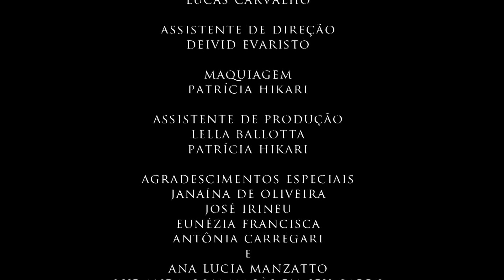[Festival Literatura em Vídeo 2012] O crime do Padre Amaro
Produção finalista do Festival Literatura em Vídeo 2012 e destaque por Melhor Fotografia (Ensino Médio). Baseada na obra "O crime do padre Amaro" (Editora Ática), de Eça de Queirós, a adaptação foi realizada alunos Laís Aparecida Grisotto, Gabriel Ávila Costa, Ramirez Balota Souza e Patrícia Hikari, sob a coordenação da professora Marisa Natalina Fulan Sega, da Etec Coronel Fernando F. da Costa, de Bebedouro (SP).